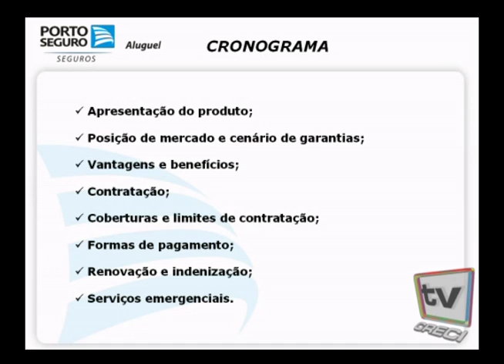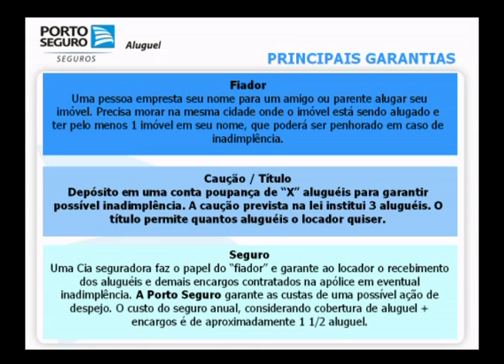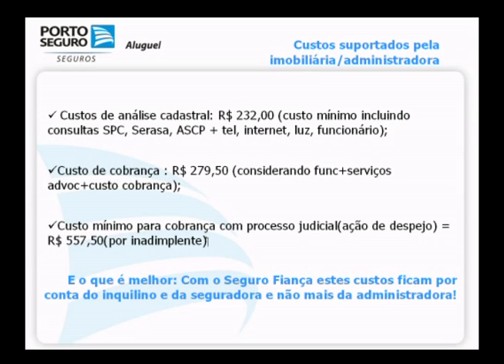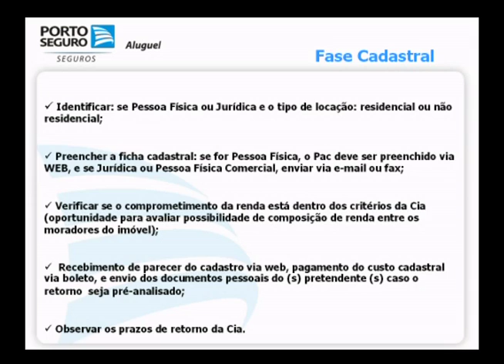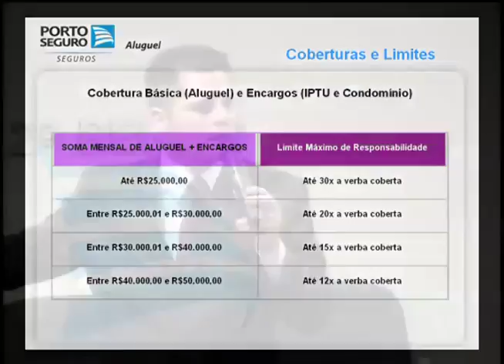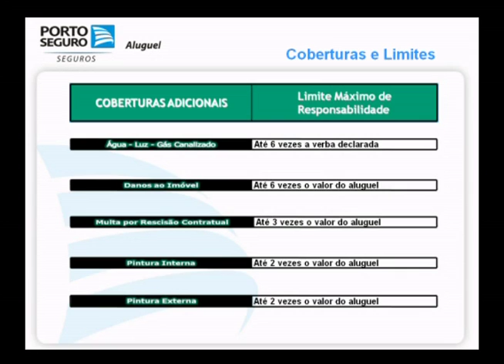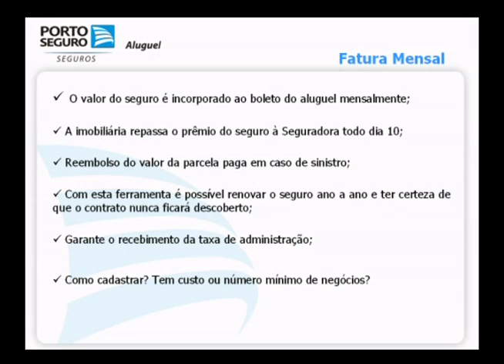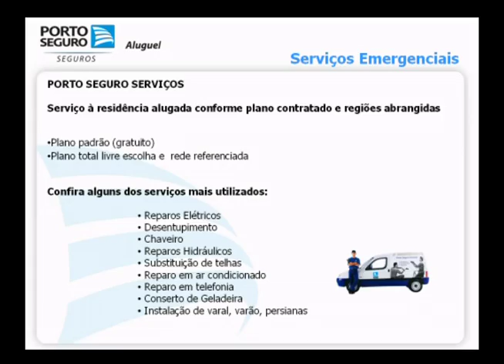Seguro Fiança Locatícia - Jose Carlos de Lucca Junior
Quarta Nobre do dia 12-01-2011

Seguro Fiança Locatícia

O objetivo da palestra será apresentar o panorama do Seguro Fiança Locatícia no mercado imobiliário, quais as vantagens na utilização dessa garantia em relação às outras, e algumas dicas sobre a sua comercialização.

Jose Carlos de Lucca Junior

Bacharel em Administração de Empresas, pós-graduado em Gestão de Seguros e Previdência Privada, com nove anos de experiência no mercado segurador. Responsável pela comercialização e divulgação do Seguro Fiança Locatícia no Brasil.